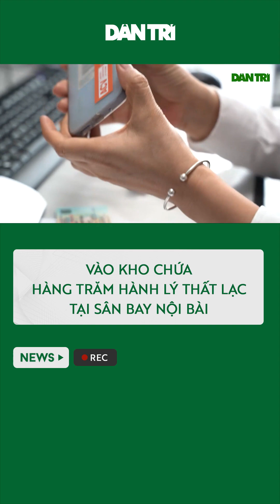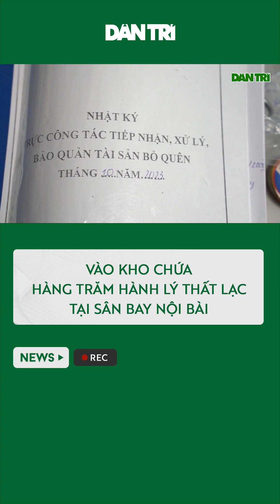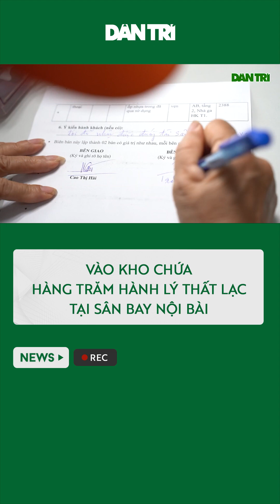Vào kho chứa hàng trăm hành lý thất lạc tại sân bay Nội Bài